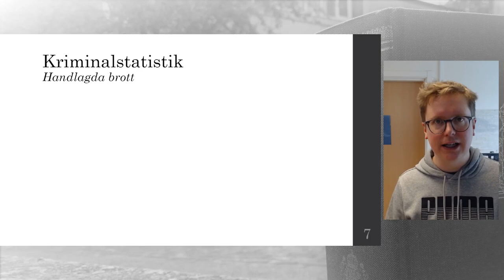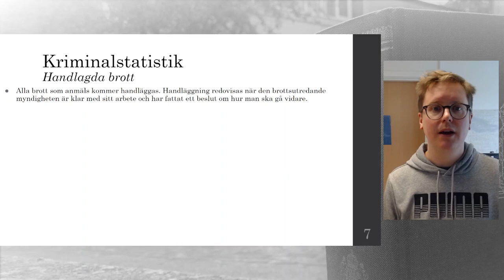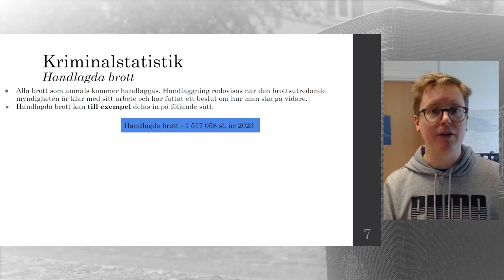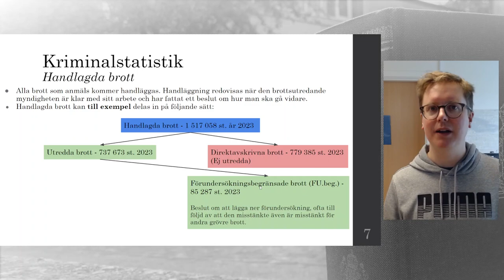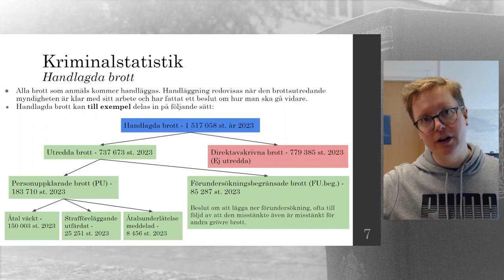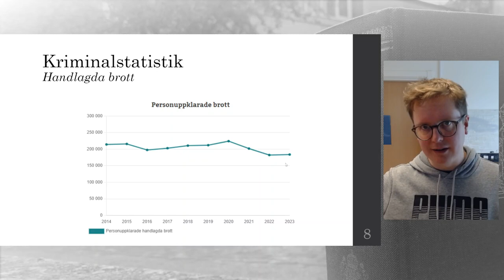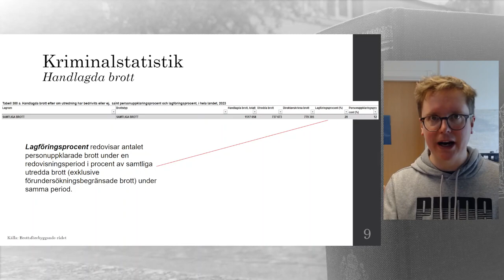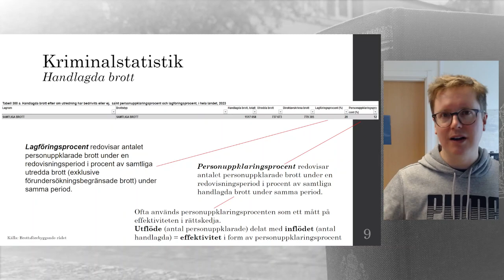Om att mäta brottslighet - Del 3 - Handlagda brott